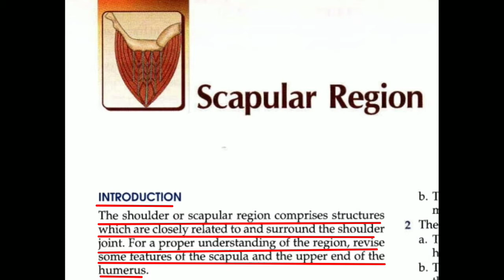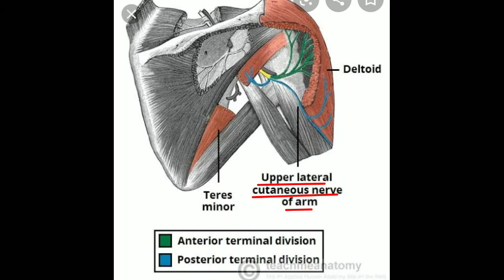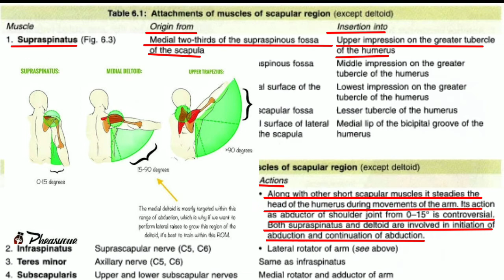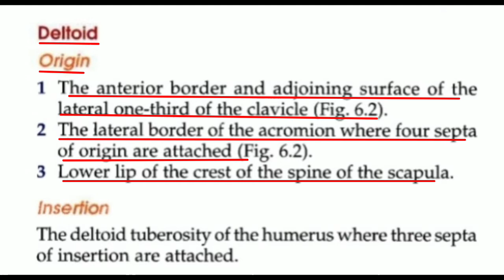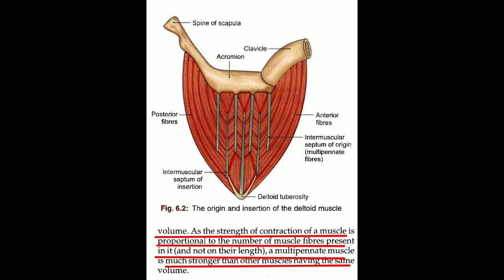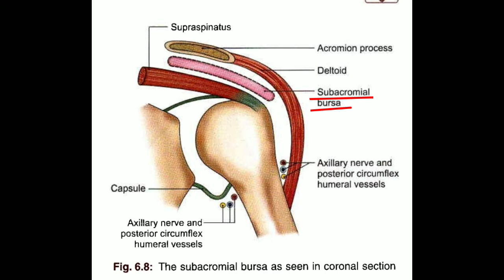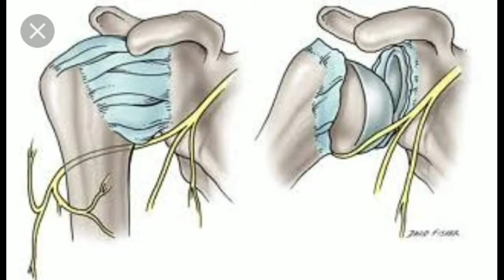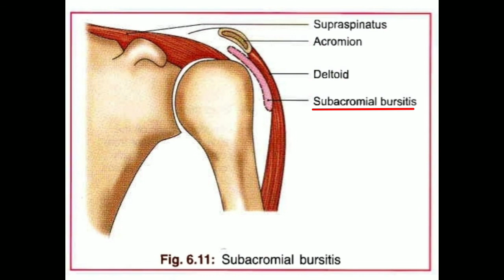Chapter 6 Scapular Region part-1 By BD Chaurasia's Human Anatomy volume 1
Introduction of scapular region
Surface landmarks
Muscles of the scapular region
Deltoid muscle origin, insertion, nerve supply and actions
Structures under cover of the deltoid
Clinical anatomy of bursa
Clinical anatomy of deltoid
Clinical anatomy of supraspinatus
Subacromial bursitis
Drawbacks sign
Regimental badge
Deltoid paralysis
Axillary nerve injury
Chapter 6 Scapular Region
BD Chaurasia's Human Anatomy volume 1